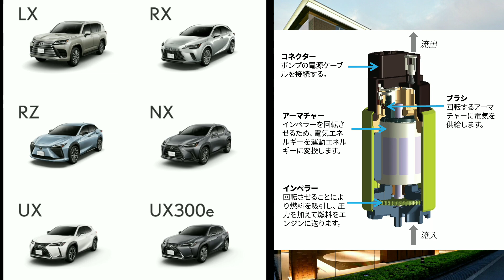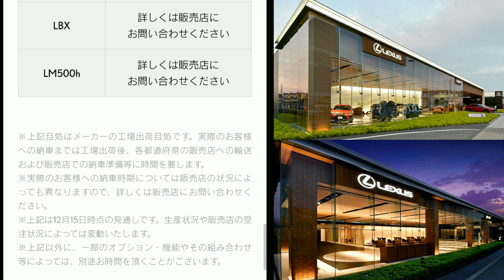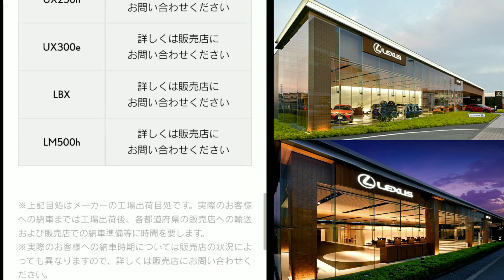【レクサス】12月下旬の最新納期が判明！新型UX300hの納車時期は！新型LBXが延期！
➡︎2023年12月下旬、レクサス(LEXUS)の最新の納車時期、新型車、リコール情報。
12月19日に、ハイブリッドモデル「UX300h」を2024年1月上旬ごろ、バッテリEVモデル「UX300e」を1月下旬に発売することを発表。
新型SUV「LBX」「GX」「TX」大型ミニバン「LM」などの新型車の発売情報も紹介。